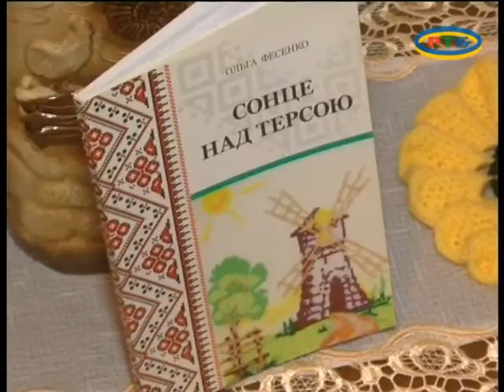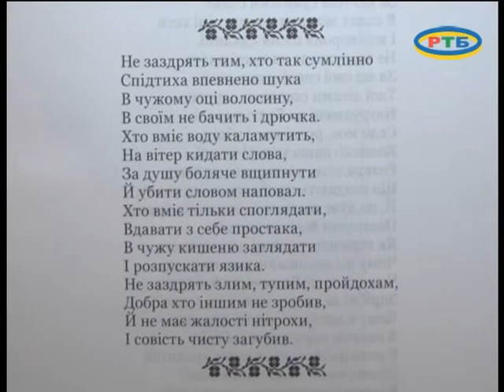Мастерица с. Новониколаевка Ольга Фесенко